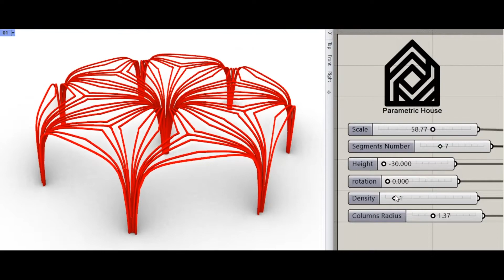Rhino Grasshopper (Twisted Curves Pavilion)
in this grasshopper example file you can use the sorting technique for a series of curves to Design a Parametric Pavilion.